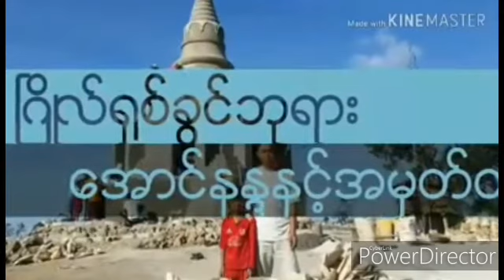🌻 A Ba Paung Laung 🌻